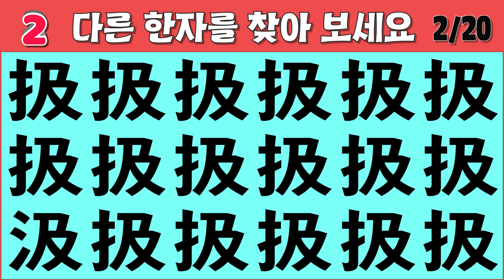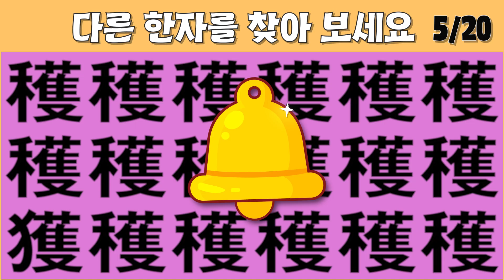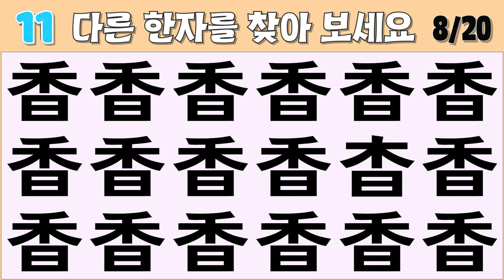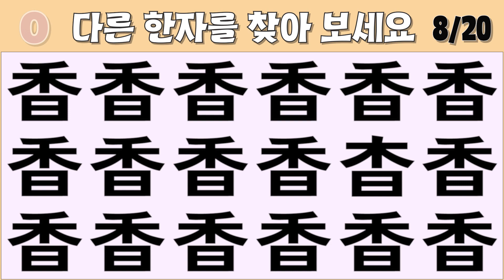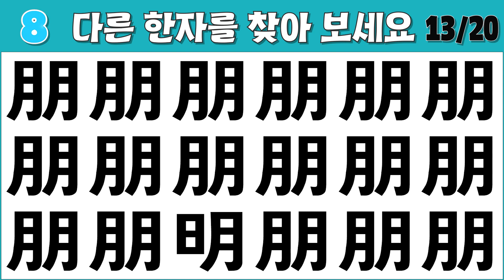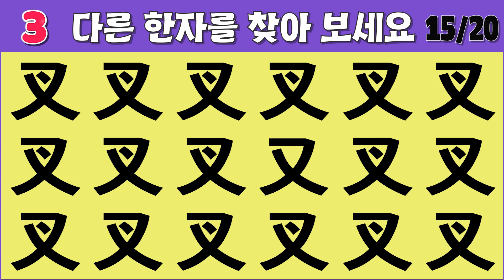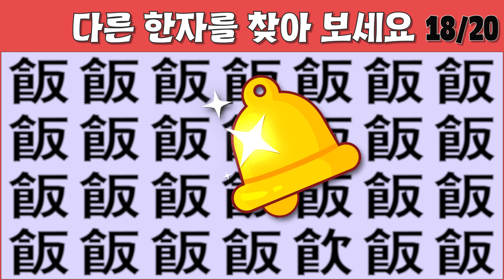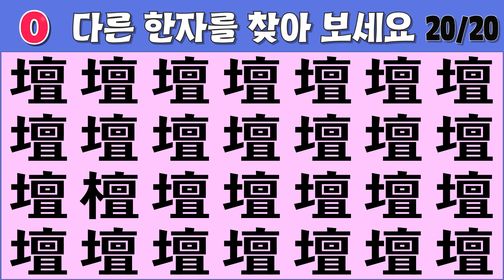틀린그림찾기 【 치매는 한순간에 옵니다. 뇌세포 훈련을 게을리하지 마세요! 】 치매예방, 다른그림찾기, Find Odd One Out, HOW GOOD ARE YOUR EYES?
오늘은  뇌건강에 좋은 [ 다른 그림 찾기 / 다른 이모티콘 찾기 / spot the odd one out ] 퀴즈입니다. (더보기란을 눌러주세요)

제한 시간 내에 다른 그림을 찾다보면 [ 관찰력, 집중력,  기억력, 인지력 ]이 자연스레 향상되고 전반적인 뇌세포 활성화가 이뤄지며 힘 들이지 않고 누구나 손쉽게 [ 두뇌 훈련 ]을 할 수 있다고 합니다.

특히 자라나는 아이들의 인지력 향상은 물론, 우리 어르신들의 치매예방에도 탁월한 효과가 있다고 하니
인내심을 가지고 영상 끝까지 시청하시고 모든 문제를 풀어보시기 바랍니다.

🚨🚨제한 시간: 15초🚨🚨
🚨🚨총 문제: 20문제🚨🚨

재미있는 게임과 함께 뇌 건강도 챙기세요!!

감사합니다.

◆목차
00:00 인트로
00:13 ROUND #1
00:30 ROUND #1 정답
00:35 ROUND #2
00:52 ROUND #2 정답
00:57 ROUND #3
01:14 ROUND #3 정답
01:18 ROUND #4
01:36 ROUND #4 정답
01:40 ROUND #5
01:57 ROUND #5 정답
02:02 ROUND #6
02:19 ROUND #6 정답
02:24 ROUND #7
02:41 ROUND #7 정답
02:46 ROUND #8
03:03 ROUND #8 정답
03:08 ROUND #9
03:25 ROUND #9 정답
03:30 ROUND #10
03:46 ROUND #10 정답
03:51 ROUND #11
04:08 ROUND #11 정답
04:13 ROUND #12
04:30 ROUND #12 정답
04:35 ROUND #13
04:52 ROUND #13 정답
04:57 ROUND #14
05:14 ROUND #14 정답
05:19 ROUND #15
05:36 ROUND #15 정답
05:40 ROUND #16
05:57 ROUND #16 정답
06:02 ROUND #17
06:19 ROUND #17 정답
06:24 ROUND #18
06:41 ROUND #18 정답
06:46 ROUND #19
07:03 ROUND #19 정답
07:08 ROUND #20
07:25 ROUND #20 정답
07:30 아우트로
07:37 엔드스크린